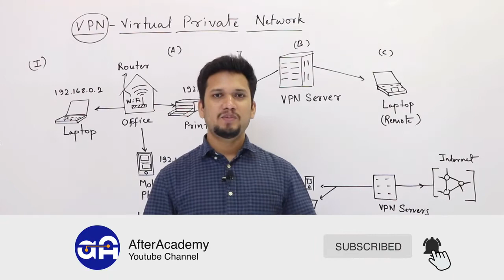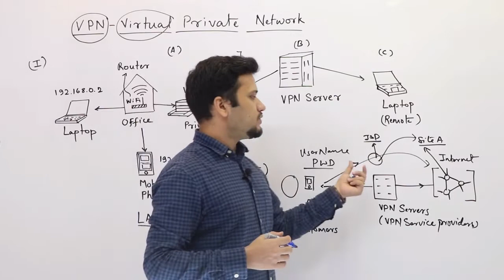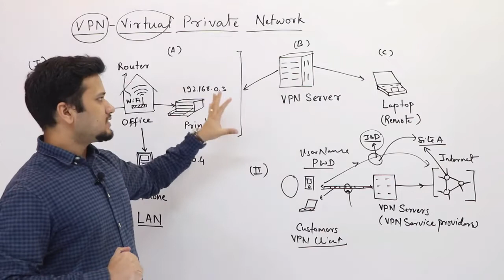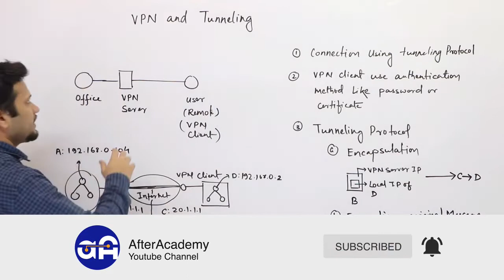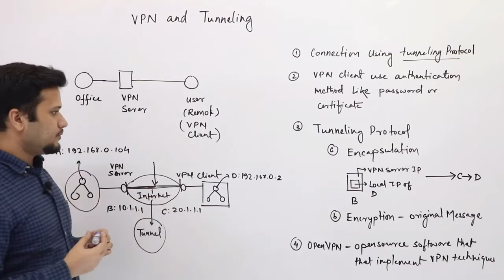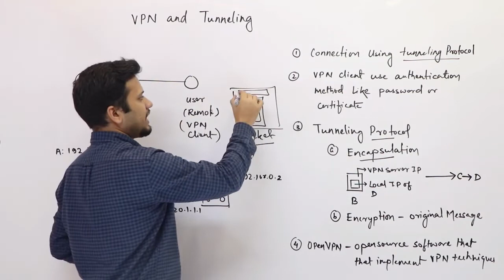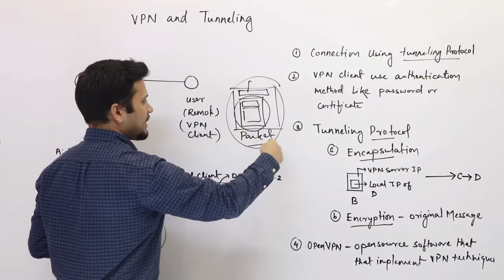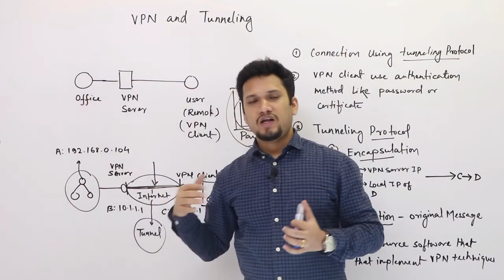What exactly is VPN (Virtual Private Network) ?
A virtual private network (VPN) extends a private network across a public network, and enables users to send and receive data across shared or public networks as if their computing devices were directly connected to the private network. Applications running on a computing device, e.g., a laptop, desktop, smartphone, across a VPN may therefore benefit from the functionality, security, and management of the private network.